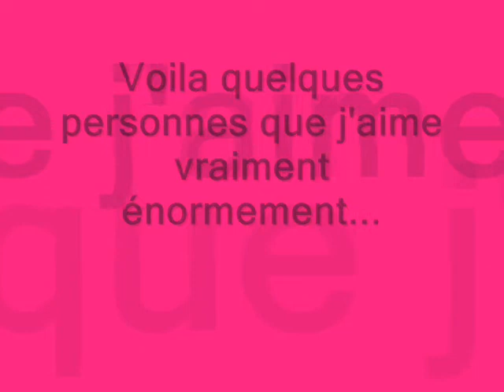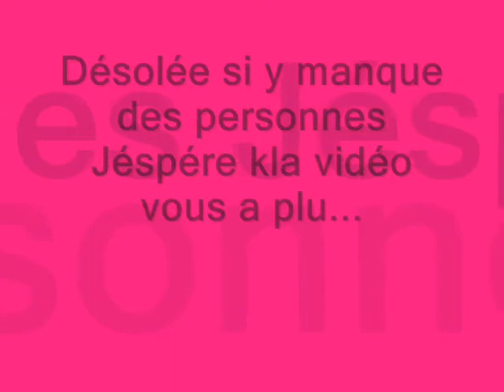Cenon city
The bande of Cenon